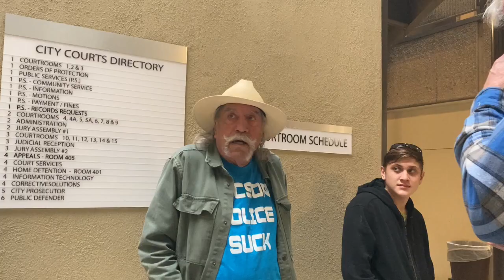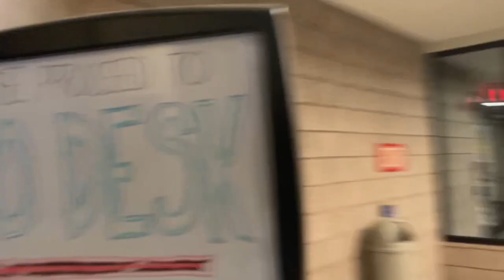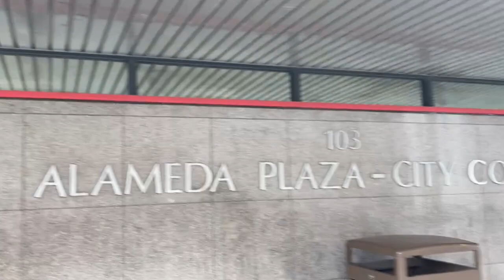YOUR UNDER ARREST!! PUT YOUR HANDS BEHIND YOUR BACK!!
Pigs Under Pressure 👆👆

Tuc Police Suck👆👆

It was an honor to meet the Awesome Arizona Crew!! Thank you all🙏Much Respect to all👍👍❤️❤️